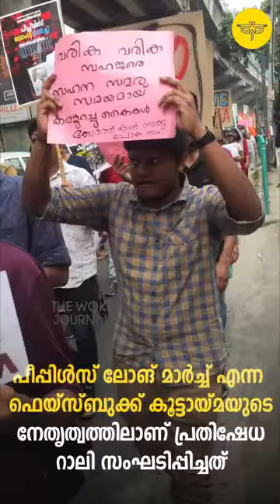LONG MARCH OPPOSE CAA-NRC